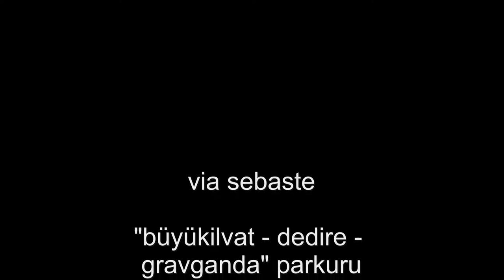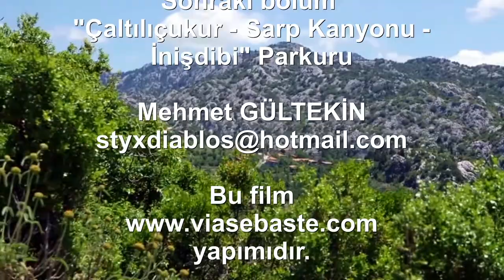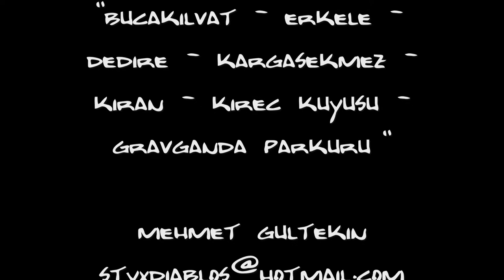Bucakilvat - Dedire - Gravganda Parkuru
VIA SEBASTE / Bucakilvat - Dedire - Gravganda parkuru Roma İmparatoru Augustus'un onuruna bu yola bu ad konmuştur. Yolun adı ne Kervan yolu ne de İpek Yolu'dur. Yolu ve Homonadları merak edenler, Toroslarda Bilinmeyen Bir Ülke Homonada adlı kitabımı okuyabilirler. Strabon çok şey söyler Geographika'sında bu konu ile ilgili. Yollarla ilgili Ksenephon ise Milyonların Dönüşü / Anabasis'inde çok şey anlatır. Okunmalı mı okunmalı...